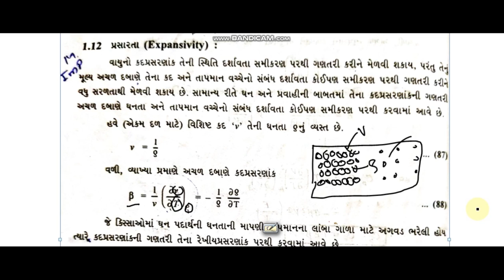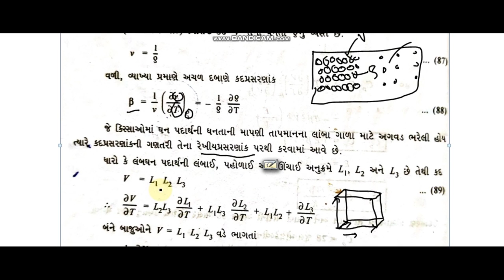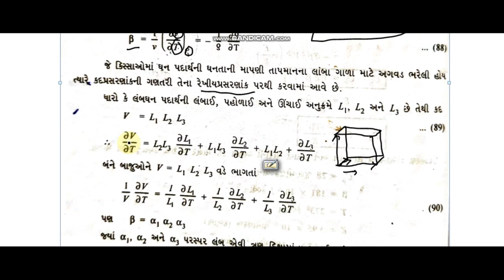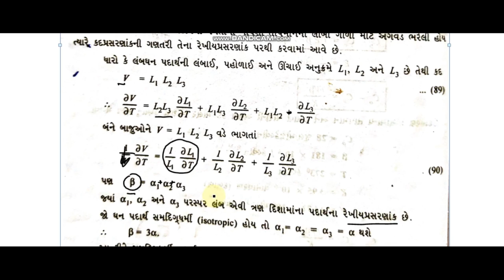Heat and thermodynamics/volume expansion and linear expansion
આ વિડિયો માં તમે કદ પ્રસણાંક અને રેખીય પ્રસણાંક વચ્ચે નો સબંધ મેળવશો.